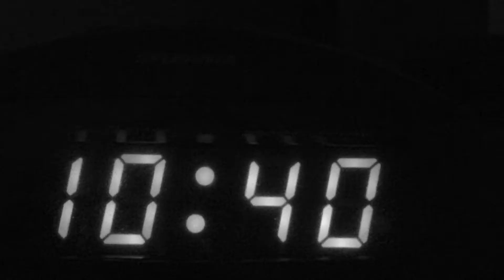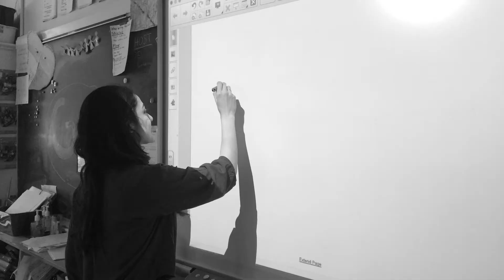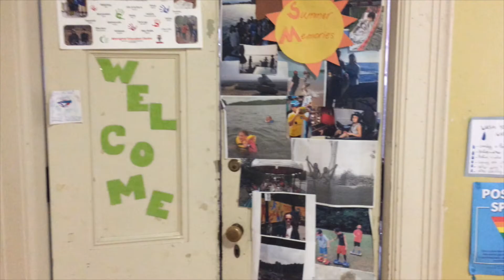Dr. Eric Jackman ICS Winterns 2016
Watch the MA Child Studies & Ed teacher-candidates pay tribute to internships at JICS!